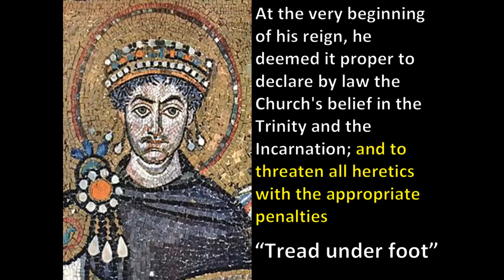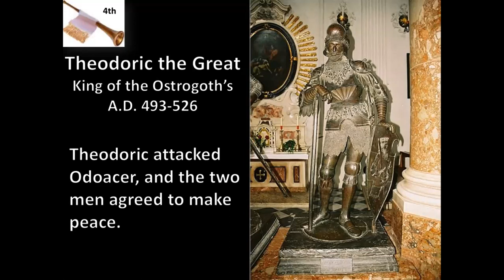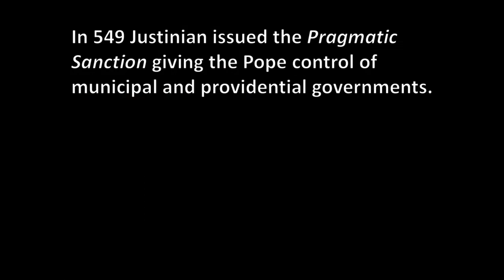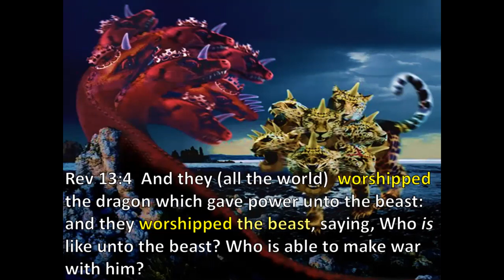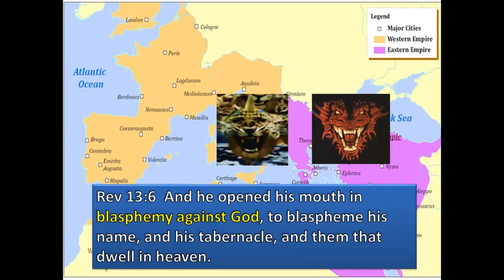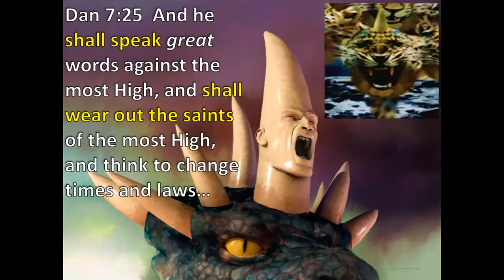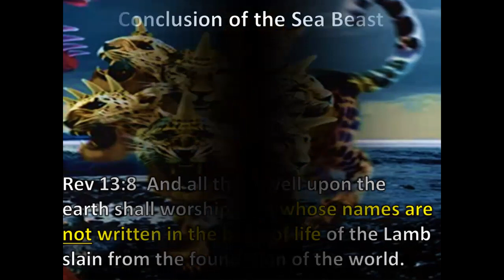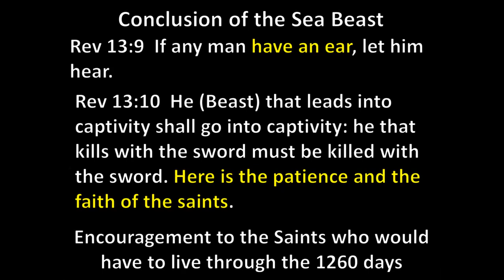North Richmond Bible Class - 11.4.21